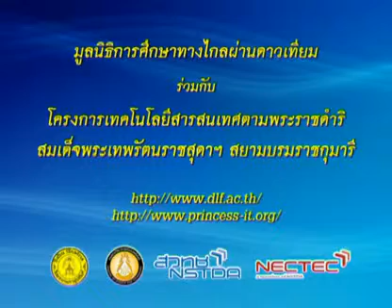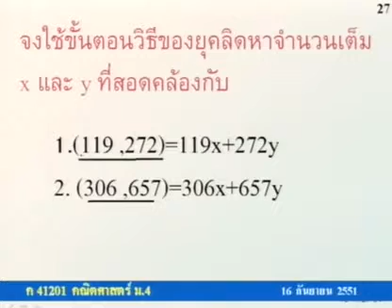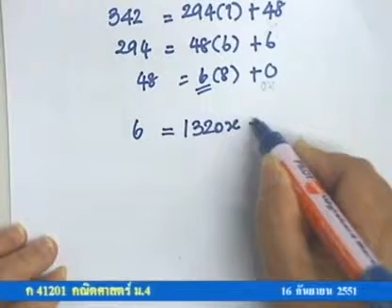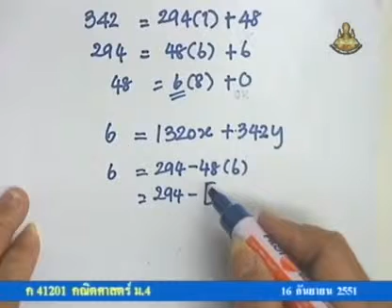252 51mbM4 068Dh mathm 4+ คณิตศาสตร์ม 4+